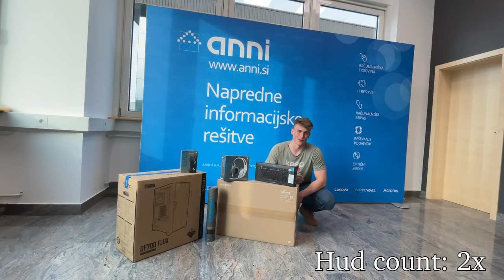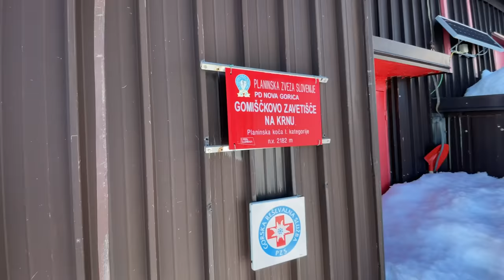PRESPALA SVA NA KRNU (2244m)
Uporabi kodo Vid10 za 10% popust na vse produkte v Firstcornershopu (Tukaj najdeš dehidrirano hrano)

Za sleherno donacijo se vam res iz srca zahvaljujem. S tem mi omogočate, da še naprej s polno paro snemam svoja bivakiranja  :)